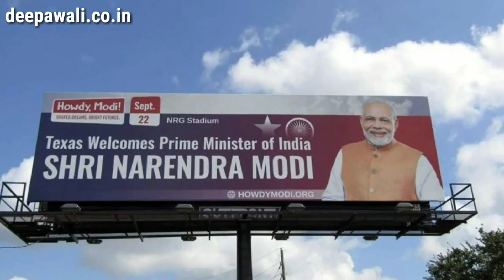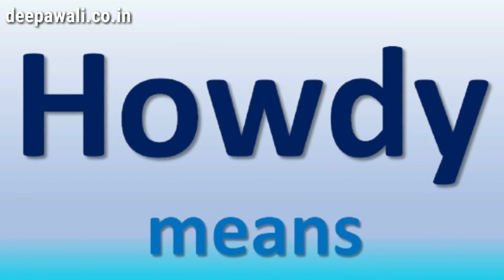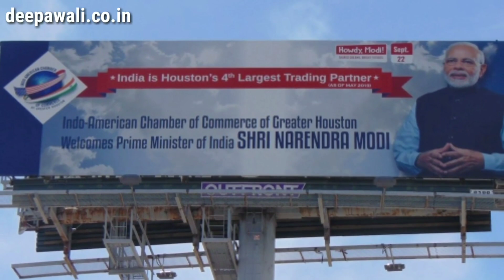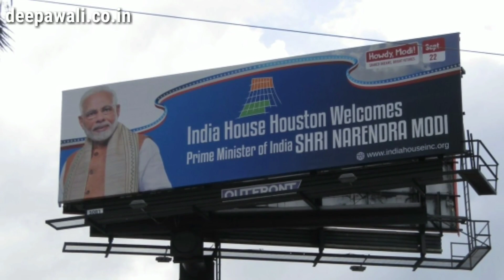क्या आपको Howdy Modi का मतलब पता है | Do you know the meaning of Howdy in Hindi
Prime Minister of India is addressing Indian Dispora in Houston Texas and people of texas are are Howdy Modi. But do you know the meaning of this term "Howdy Modi" ? See this video to get your answers.